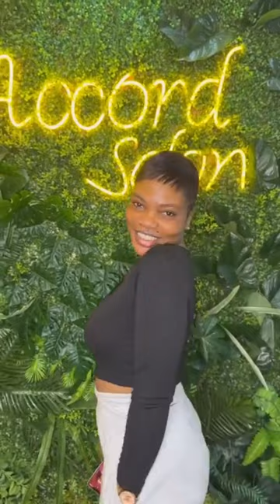27 Cool Ways How To Wear Your Short Natural Hair This Season II Wendy Styles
27 Cool Ways How To Wear Your Short Natural Hair This Season II Wendy Styles
There were some errors and glitches in the editing of this video guyz, only noticed after upload.